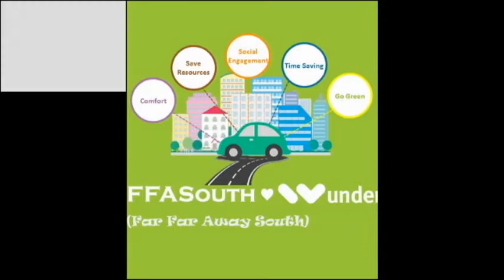Far Far Away South - Wunder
Pictures of our carpooling group - from Makati/BGC to Cabuyao, Mayapa, Calamba, Los Banos, Sto Tomas, Tanauan, Malvar, Lipa and San Pablo.